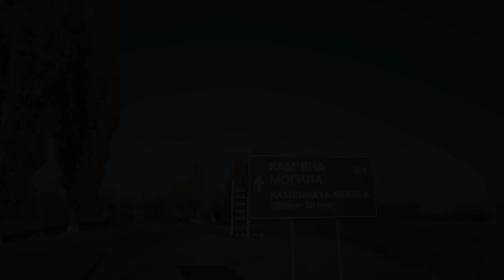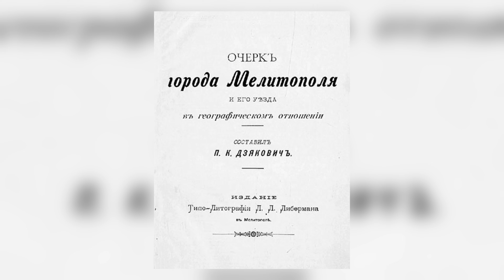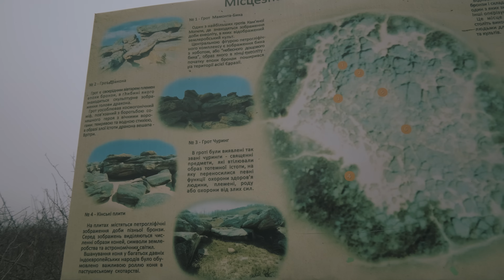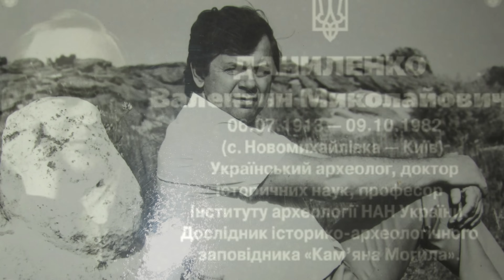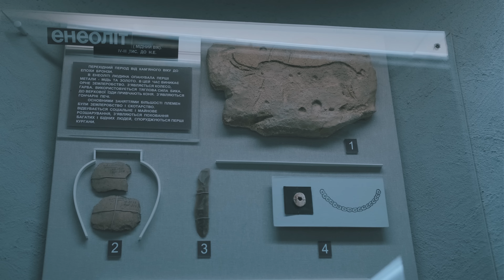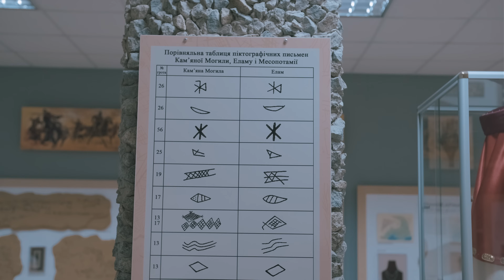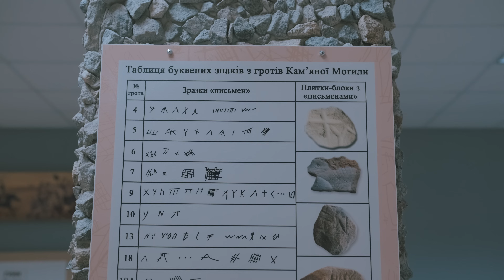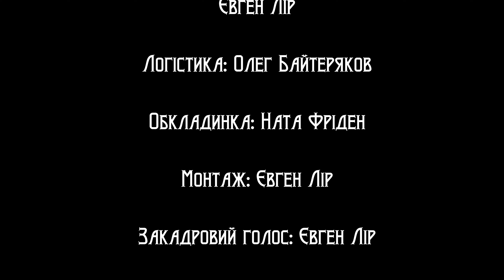МОГИЛА ТІНЕЙ | Петрогліфи і тайни Кам'яної Могили (2021)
📷 Підтримати Гуманітарку:
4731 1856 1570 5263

Презентуємо довгоочікуваний DIY-фільм Євгена Ліра, присвячений походженню та історії Кам'яної Могили, а також знаменитим петрогліфам, що претендують на роль найдавнішої протописемності Європи.

Дякуємо за коментарі Володимиру Воровці, Віктору Джосу, Ользі Пеньовій та Олексію Замуруйцеву.

Обкладинка Нати Фріден.

Саундтрек:
Саша Кладбіщє
Михайло Гречкин
Євген Лір

Prepare For War by Alexander Nakarada